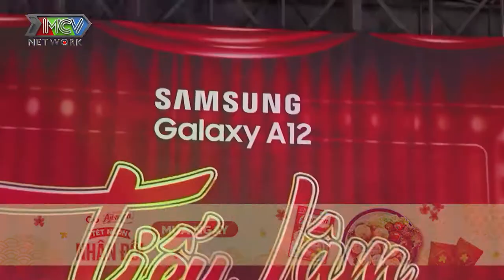PHIM HÀI | TIẾU LÂM HỘI | MNET FILM